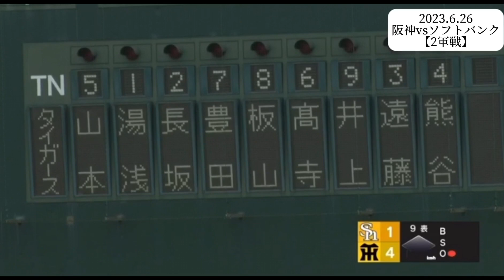【虎の守護神】湯浅京己投手2軍戦登板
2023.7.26 阪神vsソフトバンク【ウエスタン】2軍調整中の湯浅投手が登板。三振は取れなかったものの無事3人で抑えてセーブ。ウエスタンリーグ